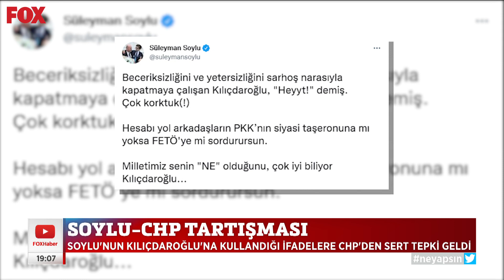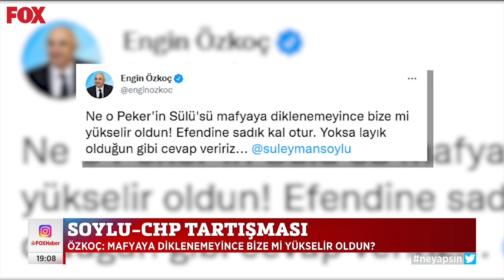Soylu-CHP tartışması... 17 Ekim 2021 Gülbin Tosun ile FOX Ana Haber Hafta Sonu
CHP'den Soylu'ya sert tepki... Gülbin Tosun ile FOX Ana Haber Hafta Sonu 17 Ekim 2021 Pazar bülteni yayında hemen izle!